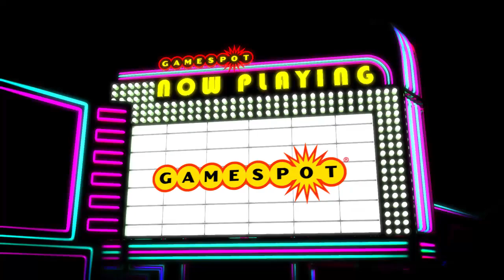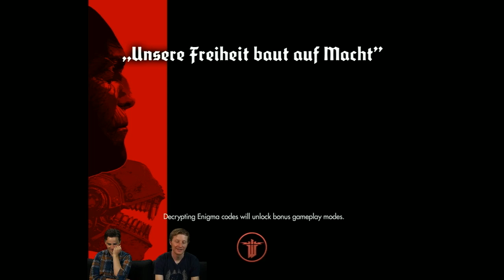Wolfenstein: The New Order - Now Playing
We give you a longer look at the new Wolfenstein game and take questions from the viewers. Join us and tell us if this game is all you thought it would be!

Follow Wolfenstein: The New Order at GameSpot.com!